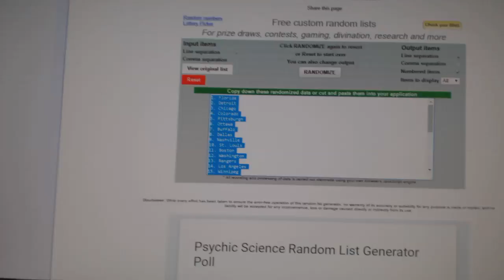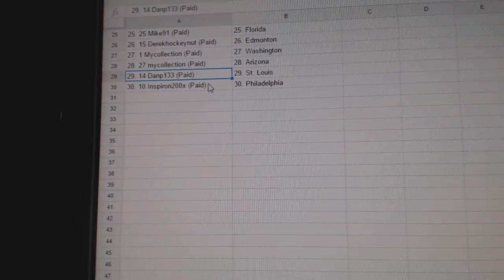Team Randoms - C&C GB #6101